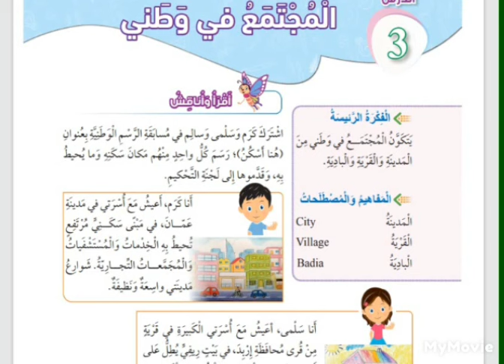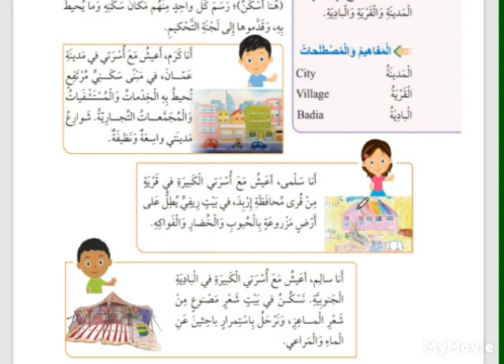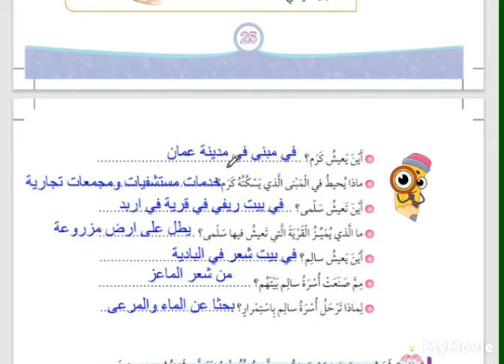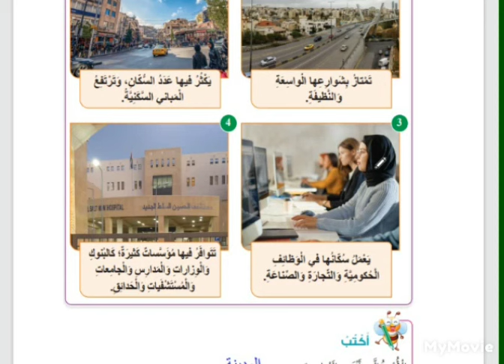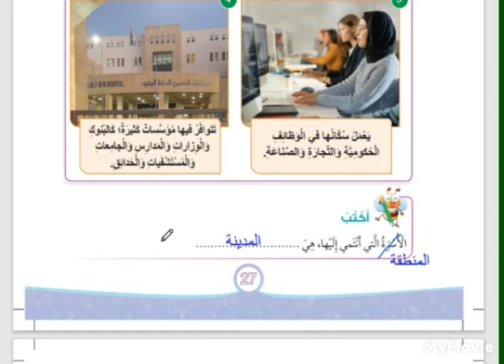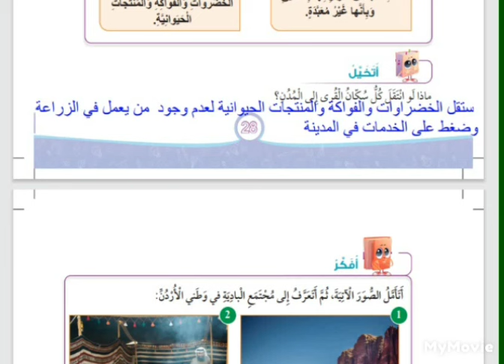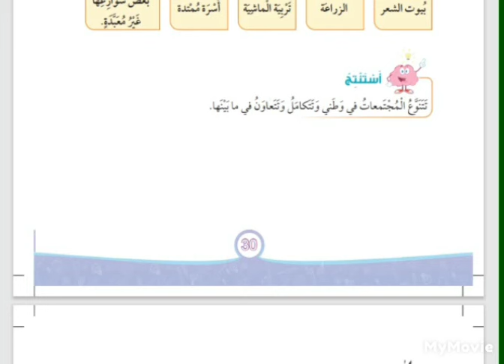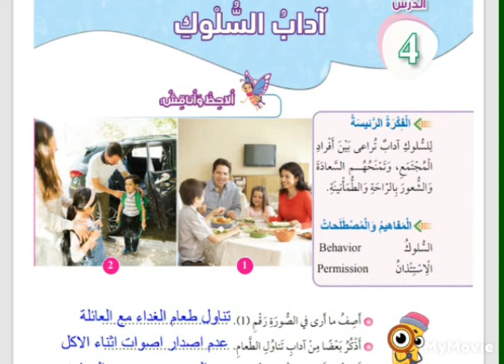شرح وحل اسئلة درس المجتمع في وطني اجتماعيات صف ثاني منهاج جديد درس ٣ وحدة ١